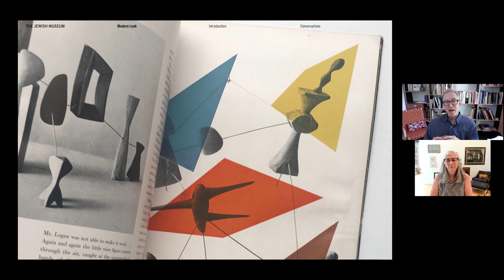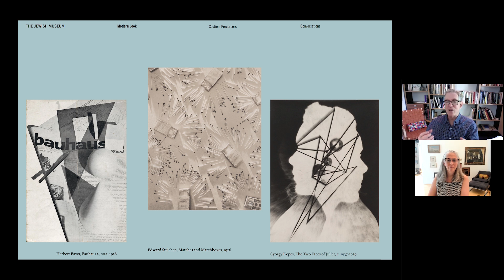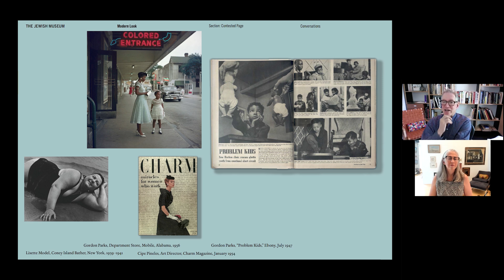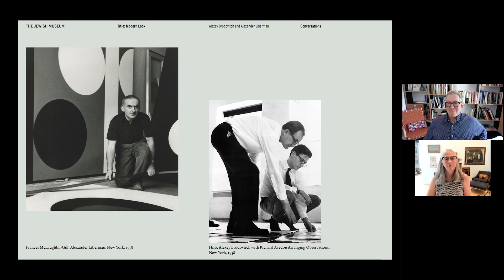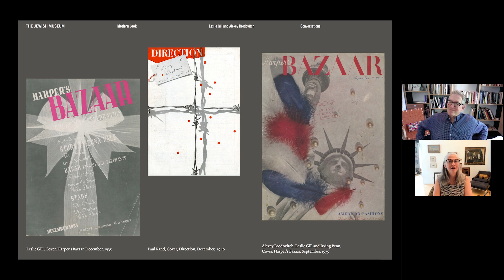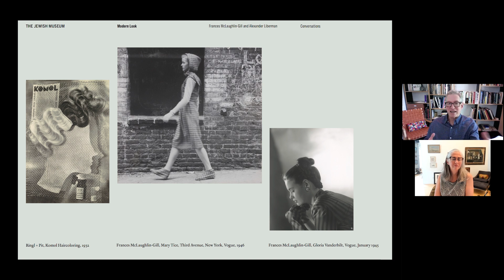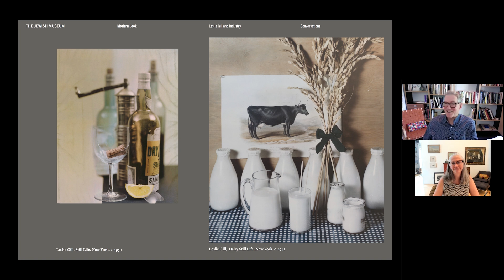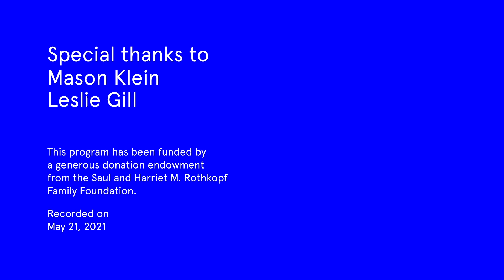Dialogue and Discourse: Modern Look | Mason Klein and Leslie Gill in Conversation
The Saul and Harriet M. Rothkopf Media Program
Hear from Senior Curator Mason Klein and exhibition designer Leslie Gill as they explore the creative process behind Modern Look: Photography and the American Magazine. Featuring over 150 works including photographs, layouts, and cover designs, the exhibition considers the connections and influences of designers and photographers—including Gill’s own parents, Frances McLaughlin-Gill Leslie Gill.

This program has been funded by a generous donation endowment from the Saul and Harriet M. Rothkopf Family Foundation